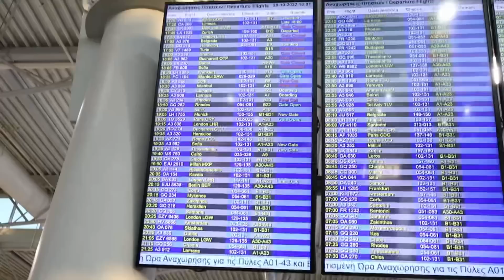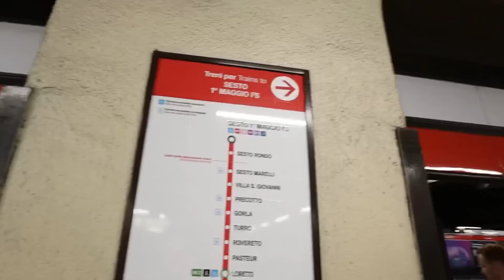Πήγαμε Μιλάνο | Vlog | Marianna Grfld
Ένα πολύ ξεχωριστό vlog σήμερα στο Μιλάνο!
Πήγαμε στο Μιλάνο για 24 ώρες μόνο και σας πήραμε μαζί!
Τα γυρίσματα και η ηχογράφησης του έγινε από εμένα με τη βοήθεια του εαυτού μου!